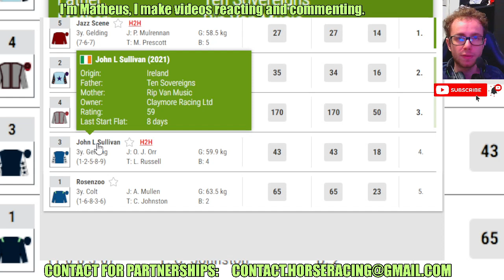Jazz Scene wins at Hamilton Park Jun, 19 2024 RESULTS